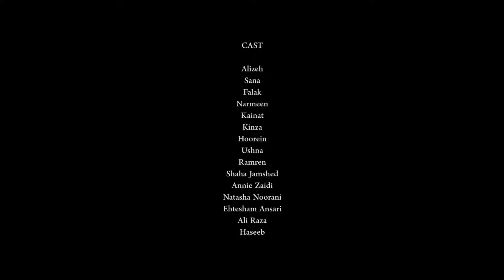Music Video urr jaoon strings 2018 DOP Farhan Hafeez Showreel